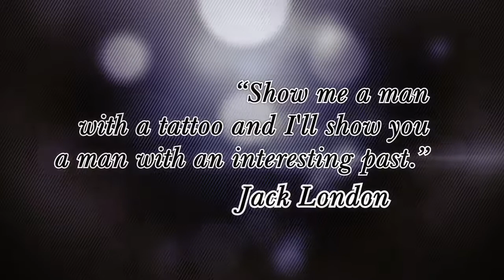Best Of Las Vegas Tattoo Review